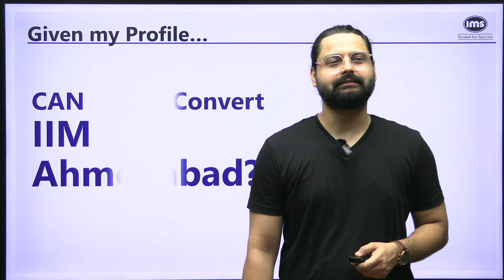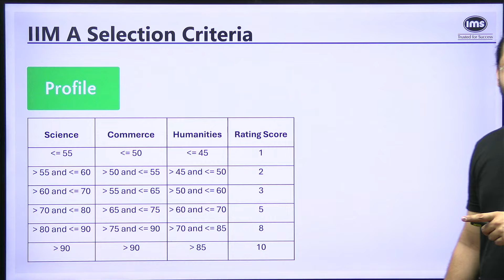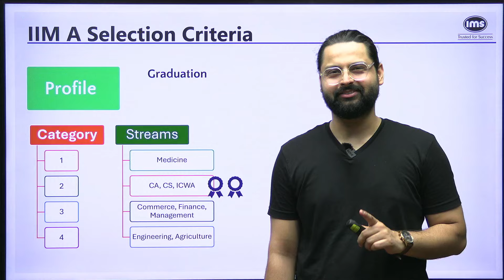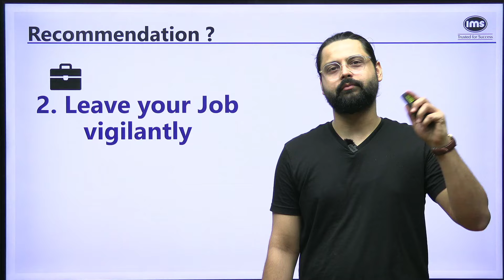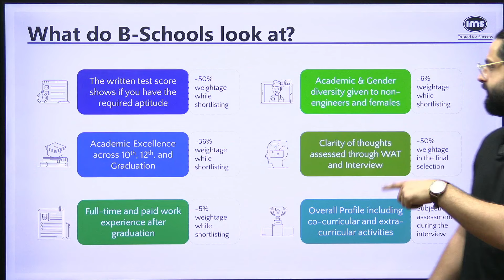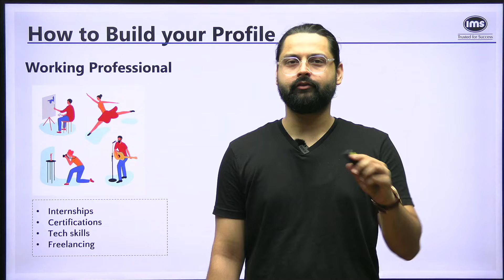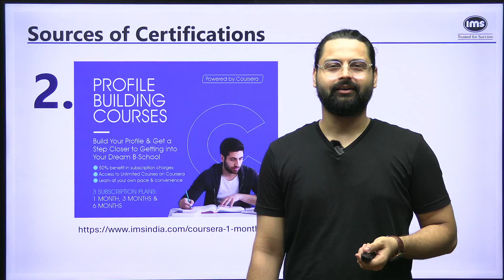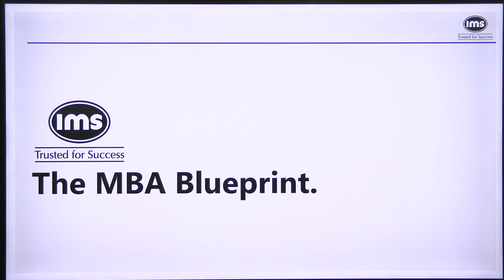🏆Winning Profile for IIMs | 10th, 12th, Grad Work Experience Gender | MBA Blueprint | Ashish Chugh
Unlock the secrets to a successful MBA admission with this comprehensive guide on the process. Learn about the crucial stages of Group Discussion (GD), Written Ability Test (WAT), and Personal Interview (PI). Discover effective strategies for MBA profile building to stand out in the competitive field. Get ready to ace your MBA applications!

📞Ready to crack the CAT and land in your dream B-school? Discover how IMS can help you achieve your goals with both Online and Classroom programs! Check out the links below to find the perfect fit for you!

mba admission process, gd wat pi, mba profile building, group discussion tips, written ability test, personal interview tips, mba application strategy, mba admission guide